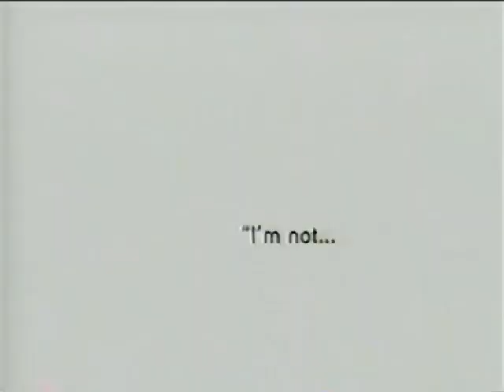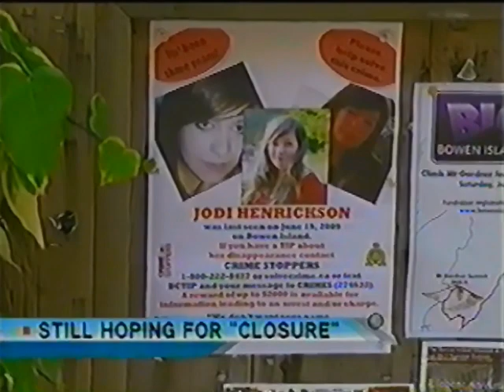Global News clips from June 19th 2012 Global BC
Pulled from VHS Tape of June 19th 2012 broadcast of Global BC